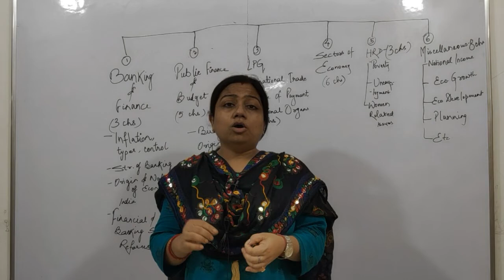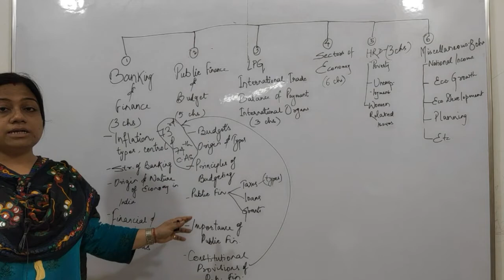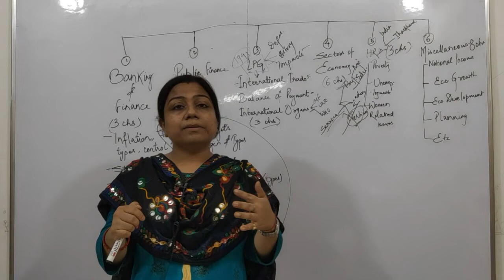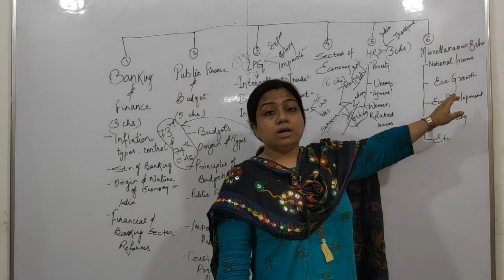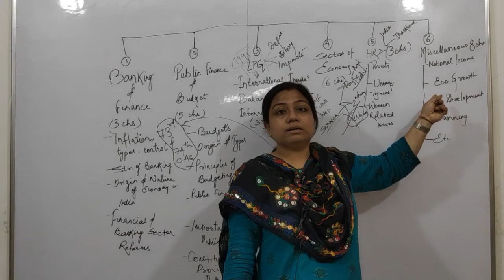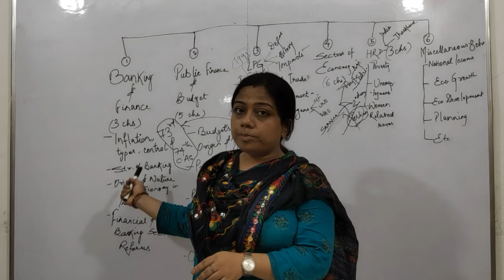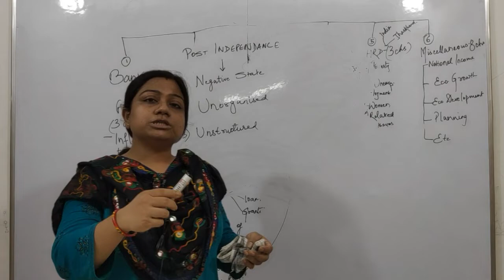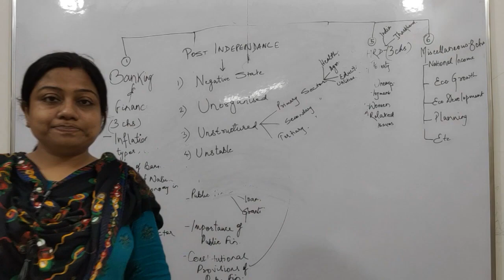JPSC Mains Economics (Paper V) Class 2 by Aparupa Madam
Start Online Classes of your Coaching Institute as technology Partner